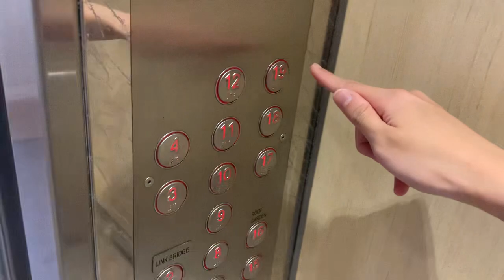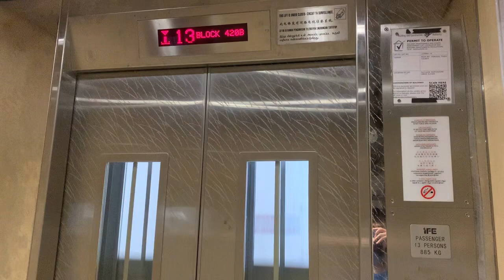HDB Block 420B Punggol || IFE Elevator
Recorded on 17 June 2023. [VIDEO #3030] This is Block 420B Waterfront 2 @ Northshore in Punggol. There are 19 storeys with Carpark Levels B1 & B2, serving by 2 IFE Lifts since installed in 2020.

Specifications:
Floors served: B2 - 19
Manufacturer: IFE
Year Installed: 2020
Notes: Original